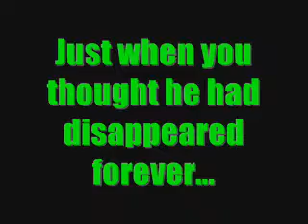Preview for "Larry Gets Arrested"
Coming soon, Larry Gets Arrested